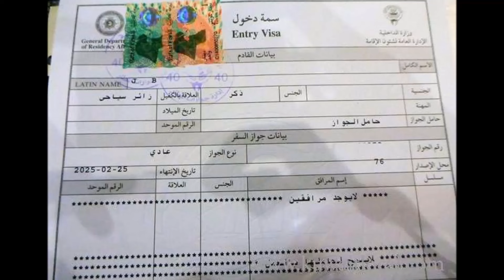21 April 2024 कुवैत की बड़ी खबर Kuwait expats news/Kuwait Gulf news update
21 April 2024 कुवैत की बड़ी खबर Kuwait expats news/Kuwait Gulf news update